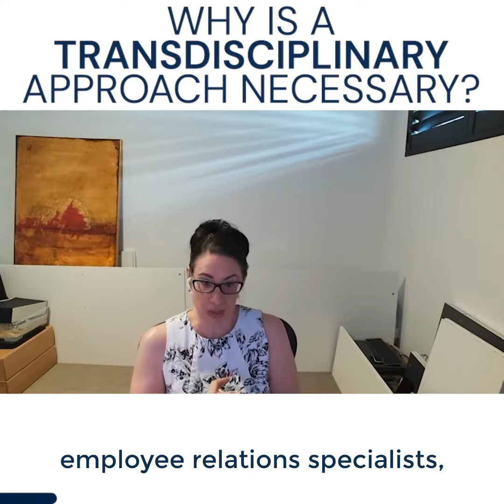Why is a TRANSDISCIPLINARY Approach NECESSARY - with Dr. Rebecca Michalak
Get FlourishDx - the world's most complete workplace mental health software platform for FREE

Dr. Rebecca Michalak:
A dispute lens says, winner or loser, right? So somebody has to lose out of this and it often results in the wrong person leaving the organisation. Wouldn't it be great if we could get to a space where we could raise things in, you know, I call them when they're small, so they're small issues, they're not massive. Smaller issues are much easier to resolve informally. And having that, you know, what we're seeing a pattern of now is that the complaints that tend to hit HR in the end, not always, but often quite severe, like they've been going on for months, you know, they're chronic situations. From a psychological contract point of view, there's been probably almost irreparable damage done. It's, you know, we've missed so many opportunities to intervene when the issue was small. And that's part of, you touched on fear of negative consequences. And then the reality is people don't feel comfortable going to HR with issues and there's good reason for that, unfortunately. The evidence tells us that if you go to HR with an issue, a complaint, or, you know, to talk about somebody's behaviour, you feel like you're being bullied, overworked, micromanaged, you know, whatever the case may be.
If you go to HR they're often responsible for either enacting, condoning, or advising people to execute on a whole bunch of adverse actions that we see happen. And I mean adverse actions in the true sense of under general protections adverse actions occurring. But also, then in terms of just general negative consequences.
So, you know, if we look at the research on post voice victimisation in organisations, so that's where somebody has raised a concern and they've studied, you know, what was the response to that. Unfortunately, HR is in the thick of it for further victimising the person who's just bought something of concern to the table.
So, you know, the negative response of it is victim blaming. Well, you sure it isn't just you? Sure it isn't your behaviour? Like, you know, that sort of antagonistic take. Responding by putting the person on a performance management plan. Or withholding training or withholding a promotion, or all these other work-related levers that tend to get pulled by HR. So, you know, if it's not pulled by HR, HR has advised a manager somewhere, yep, this is a completely legitimate response. A persons raised a concern about your confidence as a manager, or that you're micromanaging or behaving poorly towards them. Yep, totally appropriate response. Put them on a performance improvement plan. You know, and ultimately, let's just whittle them out of the organisation. So, you know, like I said, I think when people say, you know, HR is not your friend. I agree with them in many respects.